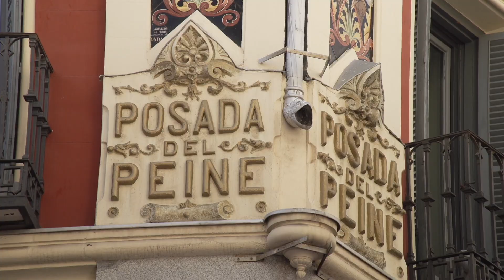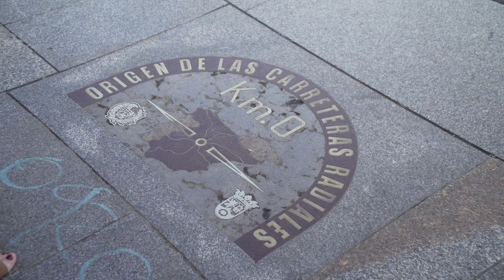Presentación de la novela “Nieve en el Infierno”